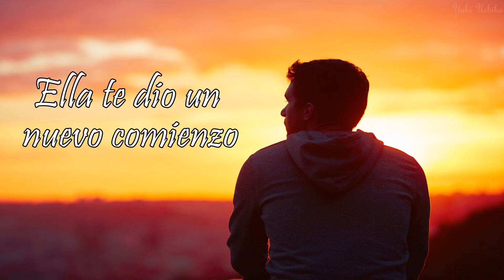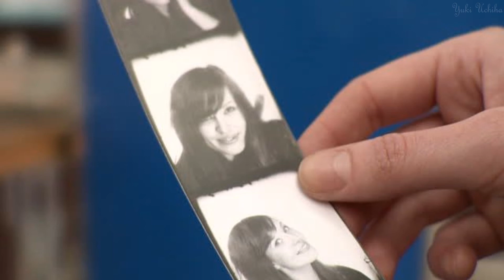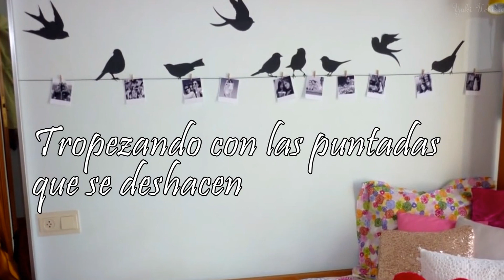Sia | Pictures | Sub Español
Letra:

Pictures (Fotos)

Tú tienes sus fotos
Tú tienes sus fotos, por todos lados

Estás cubierto de suturas
Tú, crees que no puedo verlas, pero sé que están allí.

Quítala de la pared,
Déjate caer,
No puedes mantenerla congelada, dormida en tu cortejo
Puedes intentar seguir adelante,
Tropezando con las puntadas que se deshacen.

Perdiste tu gran corazón,
Perdiste tu gran corazón, latiendo desnudo.

Ella te dio un nuevo comienzo,
Pero tú sabías que la habrías perdido en la desesperación.

Tu piel quema y pica,
Tu piel quema y pica, cuando ella está cerca

Tu intentas actuar relajado
Tu intentas actuar relajado, pero estás lleno de miedo

O tal vez ella sea la indicada